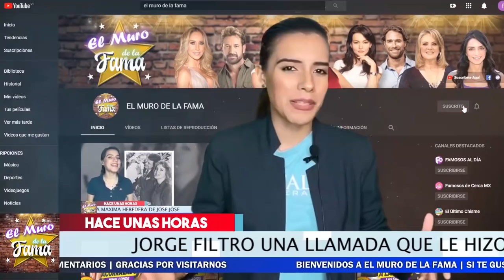❌😱𝗚𝘂𝘀𝘁𝗮𝘃𝗼 𝗔𝗱𝗼𝗹𝗳𝗼 𝗜𝗻𝗳𝗮𝗻𝘁𝗲 Lo Van A Despedir 𝗗𝗘𝗟 𝗣𝗥𝗢𝗚𝗥𝗔𝗠𝗔 𝗦𝗮𝗹𝗲 𝗘𝗹 𝗦𝗼𝗹 Por Esto.❌😱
Jorge CarVajal va a 𝗥𝗲𝘀𝗽𝗼𝗻𝘀𝗮𝗯𝗶𝗹𝗶𝘇𝗮r a Gustavo Adolfo Por Cualquier cosa que le pase